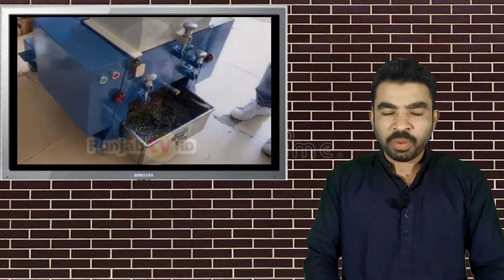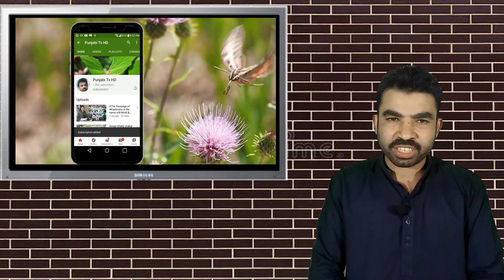plastic bottle recycling business || plastic pet bottle recycling machine small bisiness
plastic  recycling  small business ideas
Plastic recycling small machine
Pet bottals recycling machine price in pakistan